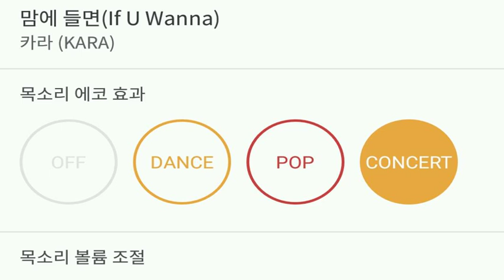[everysing] 맘에 들면(If U Wanna)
Title : 맘에 들면(If U Wanna)

    1. 고퀄리티 반주에 맞추어 무료로 노래를 부를 수 있습니다.
    2. 녹음과 녹화가 가능합니다.
    3. 모바일 기기에 저장한 곡을 ‘My 채널’에 업로드하여 언제 어디서든 내가 부른 노래를 감상할 수 있습니다.
    4. My 채널에 업로드 한 노래를 친구에게 공유할 수 있습니다.
5. 에브리싱 홈페이지 에서도 My 채널 이용이 가능합니다.